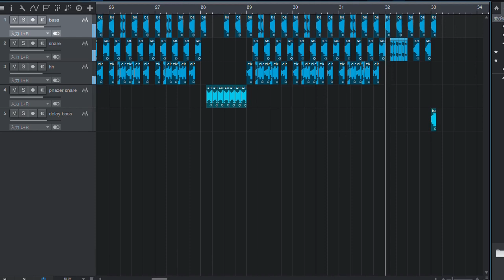花澤香菜さんの声ドラムをかっこよい感じにしてみた。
この癒されボイスをかっこよくしてみようという試みです。
Brand New worldのイントロと、鍛高譚のCMの声を素材として使っています。

シンバルの音が欲しいね。
お客様の中で、シンバル素材になりそうな花澤香菜さんの声が入っている楽曲、ラジオ番組の回、CM等をご存知の方はいらっしゃいませんか？花澤香菜